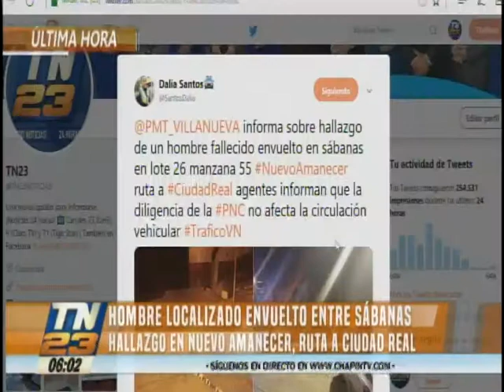Hallaron el cadáver de un hombre en la ruta a Ciudad Real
El cuerpo estaba envuelto en sábanas
El macabro hallazgo se dio en el lote 26, manzana 55, Nuevo Amanecer, ruta a Ciudad Real.